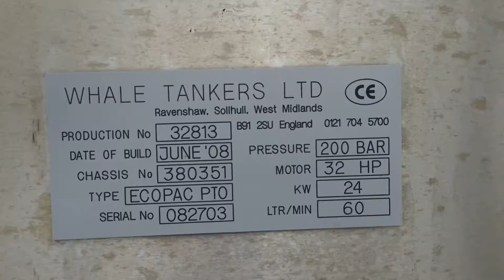2008 Iveco Daily 50c15 C/Cab [ Whale Mobile Jetting Unit ] Low Mileage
2008 Iveco Daily 50c15 C/Cab [ Mobile Whale High Pressure Water Jetting Unit ] Low mileage Twin wheel 5200kgs gross 4 Locker boxes Full cab height Pod Tool Box roller shutter doors under body storage work light yellow beacon water storage tank,
Eco pack PTO,200 bar,32hp,60 litre per minute flow, Very rare Model top of the specification / Build No expense spared,
Ready for work,